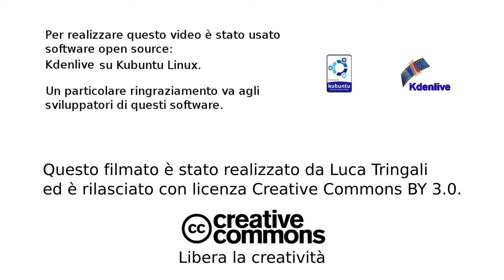Piuma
Simulate a feather like the one in Forrest Gump, using Kdenlive.